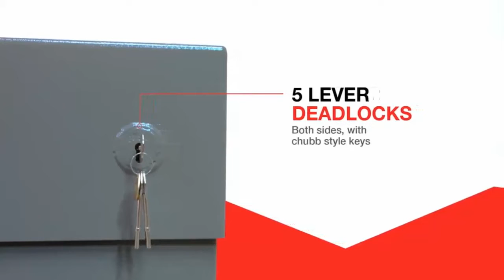Armorgard Tuffbank Secure Site Boxes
Built to a very high specification featuring the unique Internal Anti-jemmy System, which is guaranteed to baffle thieves!, Extremely strong, sturdy and secure but also very cost effective, Defeated thieves time and time again, Heavy duty construction with 3mm lid, Ultra robust 5 Lever deadlocks with anti-drill plates on both sides and anti-cut rollers in deadbolt, strong chubb style keys supplied, Extra reinforcing around locks to prevent drilling,  Welded on serial numbers for overnight key replacements,  Gas struts on all sizes to assist with lid opening and closing,   Continuous heavy duty fully welded hinge, Internal lid support stay.